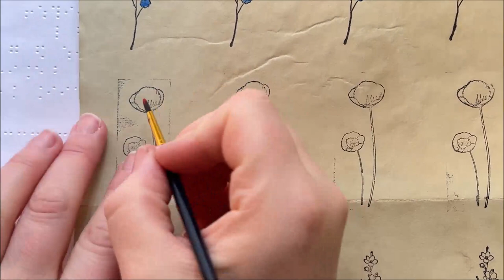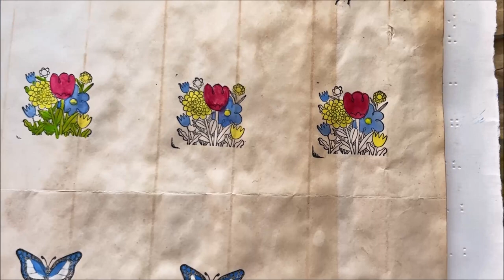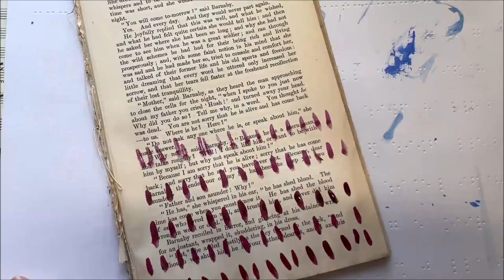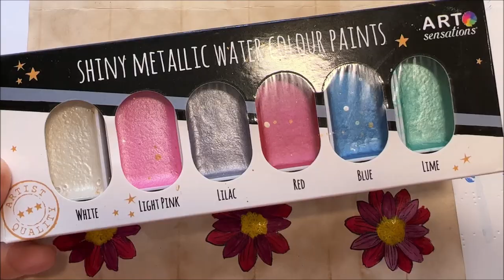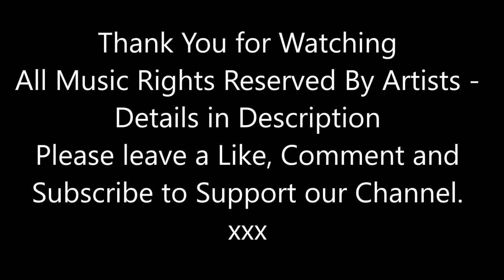Mindfulness - Relaxing Watercolour Art and Craft to Music - No Talking Just Crafting 😍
Join me for some calm and relaxation, while I demonstrate how I created my botanical watercolour art, using stamps and Stazon Ink.

Link to fundraiser, for a chance to win the Botanical Journal.

To purchase the kit

We also have a Amazon wish list available to view and purchase items to support our tutorials.

Listen ad-free with YouTube Premium
Song
Blessings (Live)
Artist
Laura Story, Gaither
Album
Blessings
Writers
Laura Story
UMG (on behalf of Gaither Music Group, LLC); LatinAutor - UMPG, UNIAO BRASILEIRA DE EDITORAS DE MUSICA - UBEM, Warner Chappell, ASCAP, LatinAutorPerf, Capitol CMG Publishing, LatinAutor - Warner Chappell, and 6 Music Rights Societies

Songs
Rescue, Turn your Eyes, Look Up Child, Love Like This
Artist
Lauren Daigle
Album
Rescue
WMG (on behalf of Warner Records Label); Essential Music Publishing, SOLAR Music Rights Management, CMRRA, UMPI, LatinAutor - UMPG, Adorando Publishing, LatinAutorPerf, CAIOS Co Ltd, Capitol CMG Publishing, and 10 Music Rights Societies